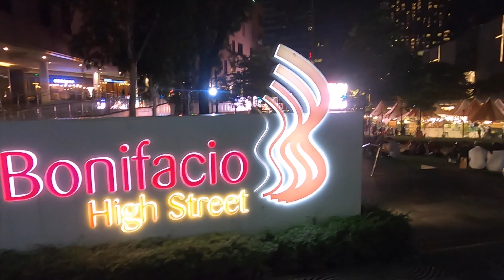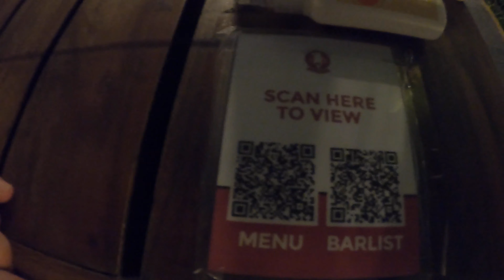BGC Nightlife during General Community Quarantine | Philippines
Recently nightlife has been coming back here in BGC, Bars and restaurants are opening back up despite limited seating capacity. We check out high street, and the P Burgos circle in the Forbestown area of Bonifacio Global city.
LUME CUBE
DJI MAVIC PRO
SLASHPROOF PACSAFE
TRAVELSAFE LOCKING BAG